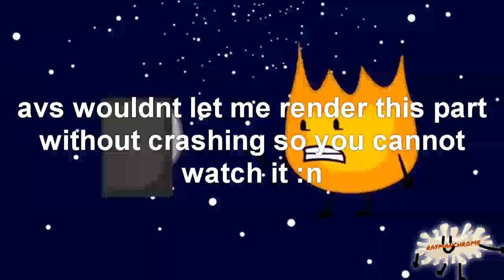GLOBBBYMANNO and the return of this tennis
Round 15/16 in Hryundel Wins YTP Tennis